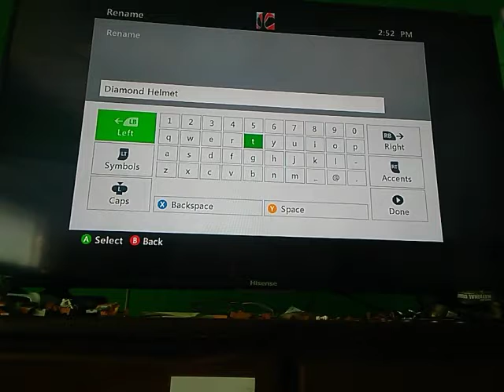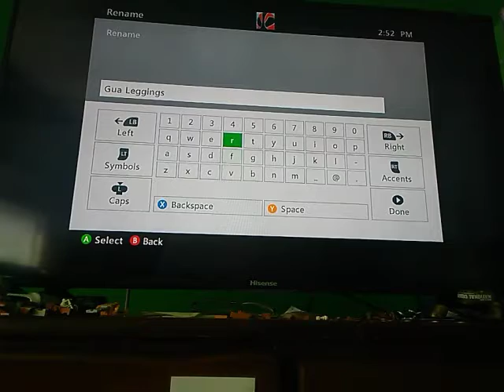Minecraft Five Nights At Freddy's Roleplay S1 Ep3